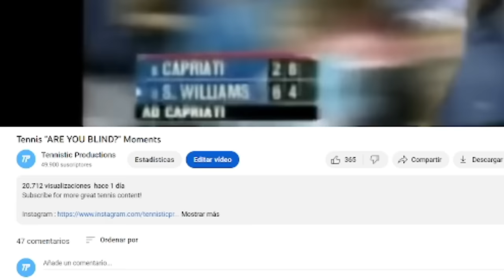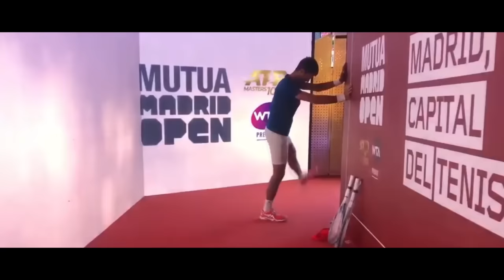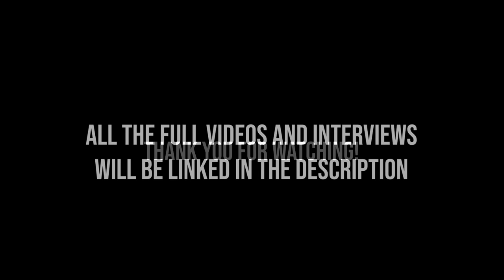Novak Djokovic Reveals his SECRET for Mental Strength